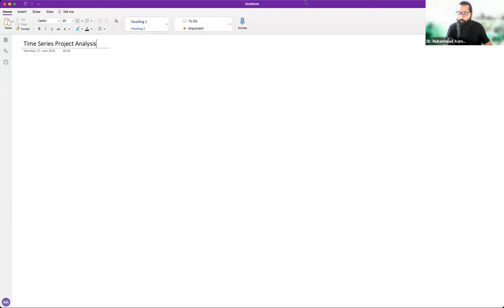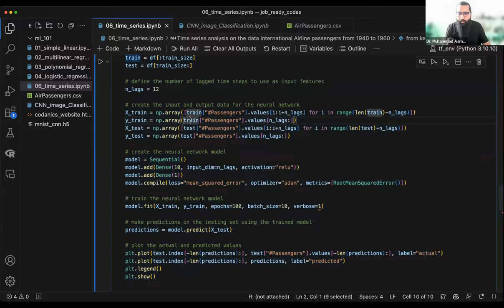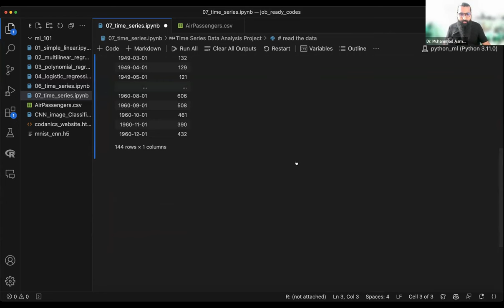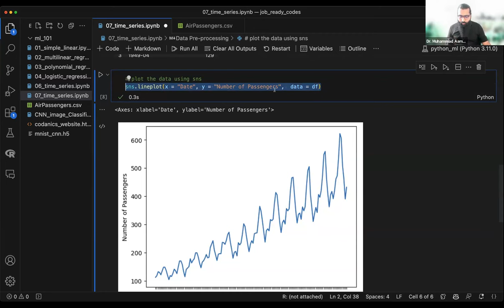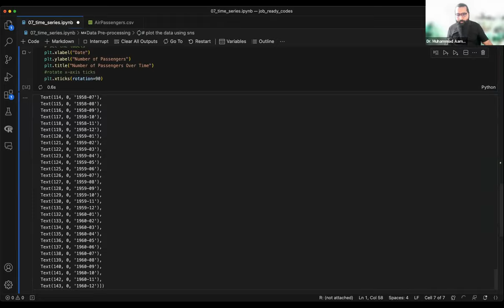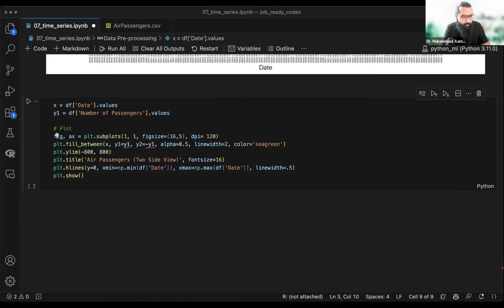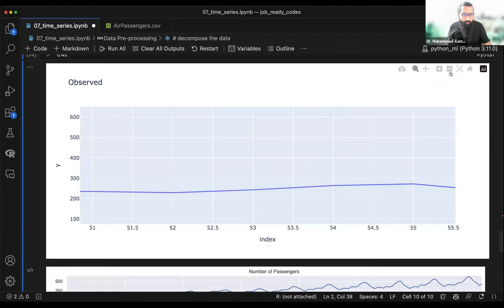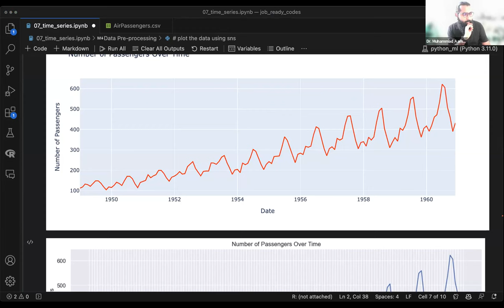Time Series Project understanding and development